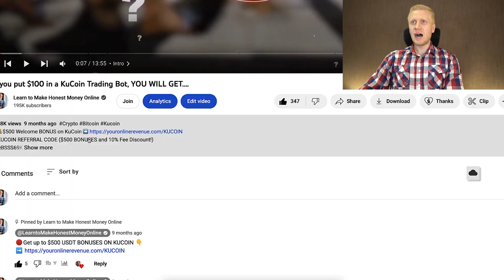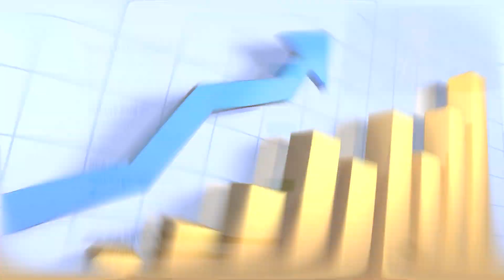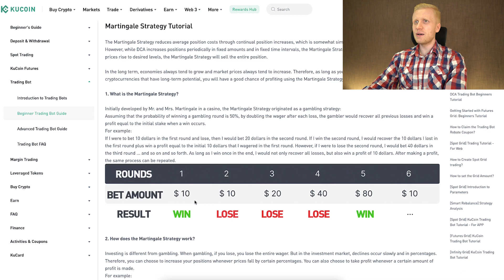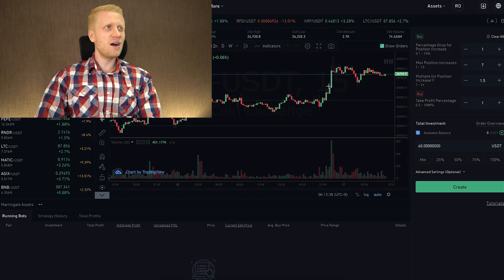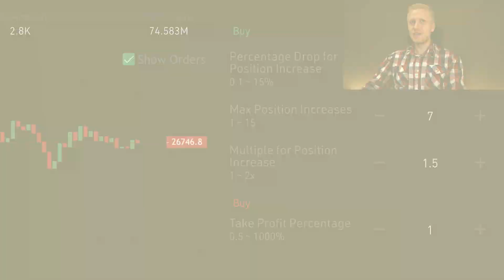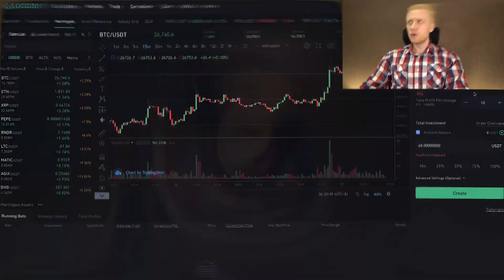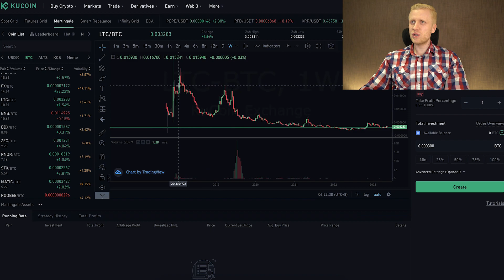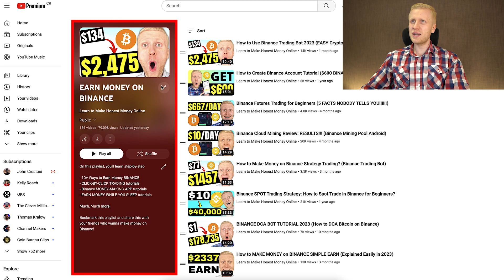NEW KuCoin Trading Bot Review 2026 - Is KuCoin BOT Trading Worth It??